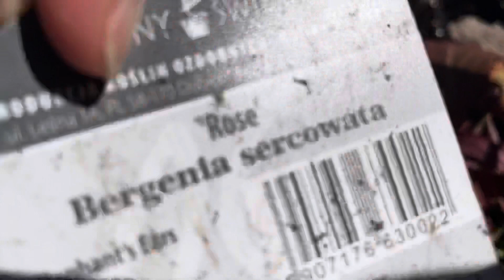17 kwietnia 2022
Niedziela Zmartwychwstania. Pszylaszki, cebulice, wawrzynek i śliwa.
niezapominajki w donicach
tulipany białe w donicy
Piękny dzień, nadal kwitną forsycje i coraz więcej cebulowych kwiatów.
Mam ciagle zatkane uszy, ale cieszę się dniem.